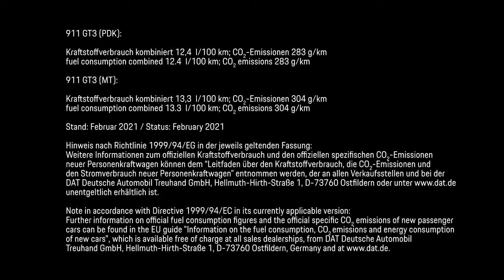[他國事務] 2022 Porsche 911 GT3 at the Nuerburgring | 紐柏林賽道6:59.927單圈紀錄完整影片 (完整版/Full Video)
讓所有性能車迷期待多時的全新Porsche 911 GT3終於正式發表了，為了證明它的過人身手，原廠團隊將它帶到全球知名的Nuerburgring-Nordschleife紐柏林賽道進行驗證，在經驗豐富的試車手Lars Kern操刀下做出6:59.927單圈成績，比起前一代要快上了17秒的時間，現在就快一起來瞧瞧完整的影片紀錄吧！

During final testing, it lapped the Nuerburgring-Nordschleife, traditionally the ultimate proving ground for all sports cars developed by Porsche, over 17 seconds quicker than its predecessor. Development driver Lars Kern took just 6:59.927 minutes for a full 20.8-kilometre lap. The shorter 20.6-kilometre track, which had previously served as a benchmark, was completed by the 911 GT3 in 6:55.2 minutes. Running on the optionally available Michelin Pilot Sport Cup 2 R tyres, the new model consistently delivered its performance over several laps in the expert hands of Porsche brand ambassador Jörg Bergmeister. For Bergmeister, it is "by far the best production car" that the experienced professional driver has ever driven in the "Green Hell".